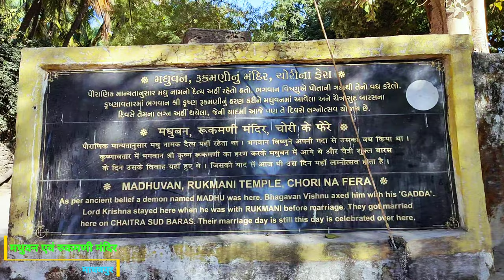Rukmani temple Madhavpur || रुक्मिणी मंदिर || मधुवन माधवपुर || રુકમણી મંદિર માધવપુર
માધવપુર એ ઘેડનું ઘરેણું કહેવાય છે. માધવપુરમાં ૧૨ મી સદીના અવશેષો છે . માવધરાયજીનું મંદિર અને ગામમાં પ્રવેશતાં જ જોવા મળતો દરવાજો . મધુવનમાં આવેલી શ્રીકૃષ્ણ રુકમણીજીના વિવાહની ચોરી અને મંડપ તેની બાંધણીના આધારે એક હજાર વર્ષથી પણ વધુ પ્રાચીન હોવાની સાબિતી આપે છે . માધવપુરમાં ઐતિહાસિક ભૂમિકા ધરાવતા સ્થળો દર્શનીય છે .

Even today, Madhavpur has remnants of 18th century.  Mavdharayaji's temple and the door seen as soon as you enter the village.  The theft and pavilion of Lord Krishna Rukminiji's marriage at Madhuvan proves to be more than a thousand years old based on its construction.  Yaksha temple on Madhavpur hill, Vishnu temple with Nagdaman sculpted roof, Gada Vav, Navi Haveli, Brahmakund, Gorakhnath cave temple, Kadarm Kund, Maharani Math, Chamunda temple, Mahaprabhuji's seat etc. are some of the historical places.
 Really "Madhavpur is the jewel of the GHED"